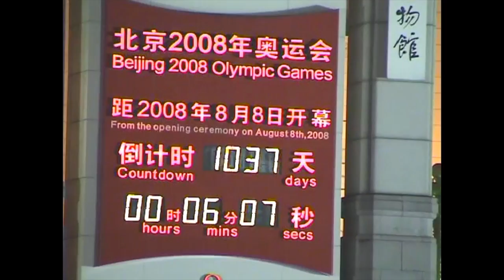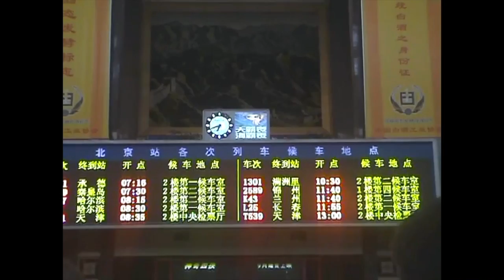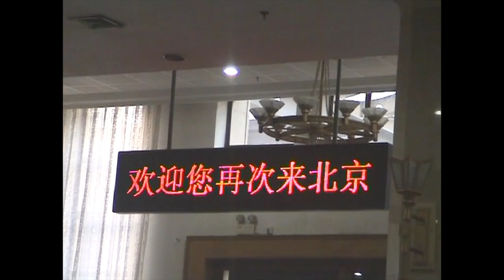China 2005 in 2021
Video of China in 2005